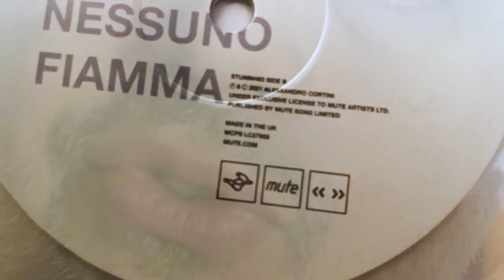Album review: Scuro Chiaro by Alessandro Cortini (2021)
There is peace here.

Thumbnail image generated in Adobe Express.